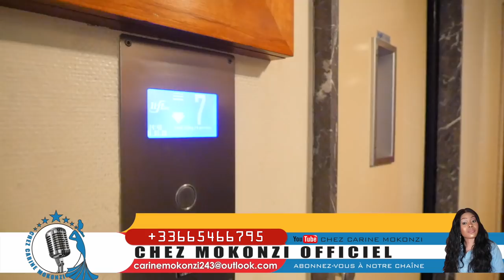Télé realité la vie de carine mokonzi en Europe